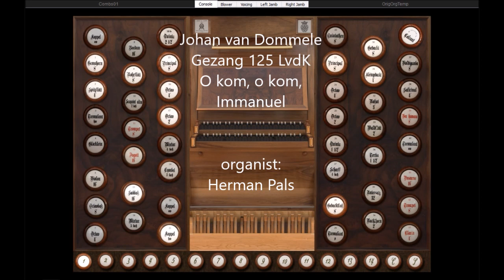Johan van Dommele Gezang 125 LvdK O kom, o kom, Immanuel (Hauptwerk VelesovoWet)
Johan van Dommele, Gezang 125 LvdK, O kom, o kom, Immanuel, 4 Choral variants from "Nieuw orgelboek bij de 491 Gezangen van het Liedboek voor de Kerken", played on Sonarte organ with Hauptwerk, 2007, Tomaš Močnik, church of our Lady in Adergas , Velesovo, Slovenia